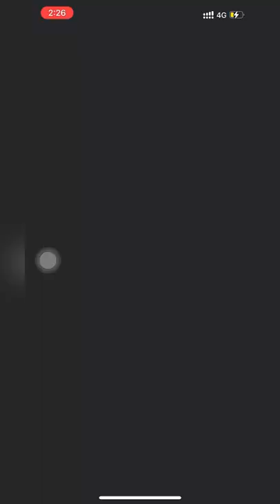用巨沼怪單挑克里夫💥‼️加農水炮不斷噴💦‼️【Pokémon GO】阿A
有任何問題或意見可以留言分享🤗！
多謝觀看，下次再見，拜拜~